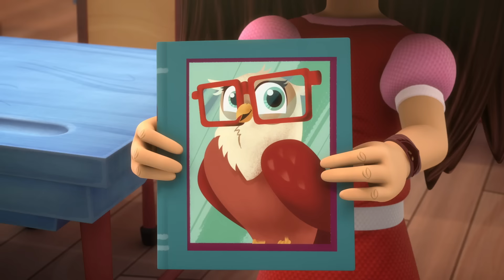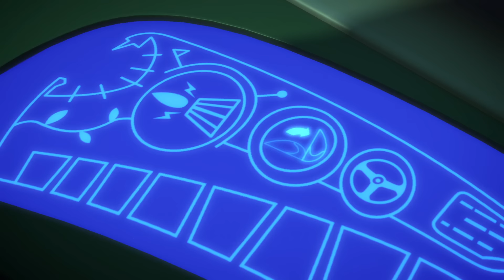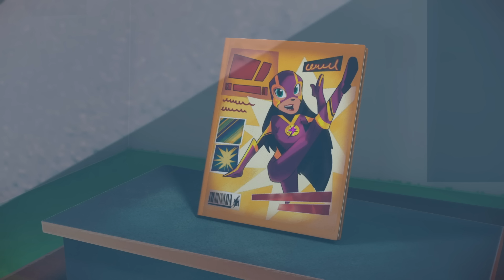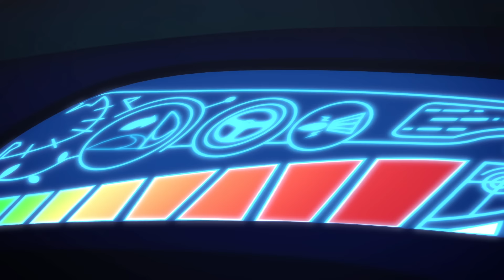أبطال بلباس النوم - بيجي ماسك | الزاحف ومحاربي النينجا الخارقين | الابطال المقنعون | افلام كرتون